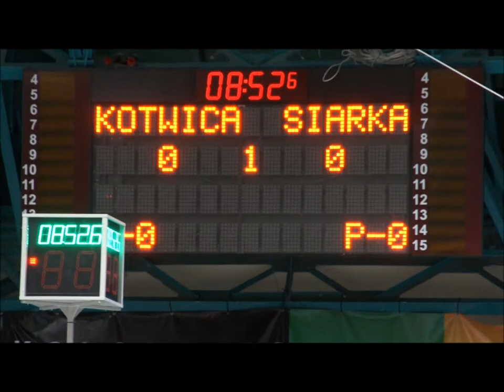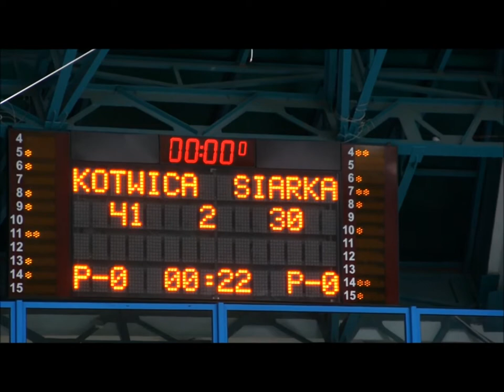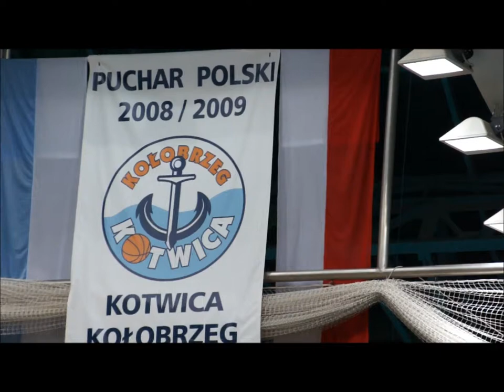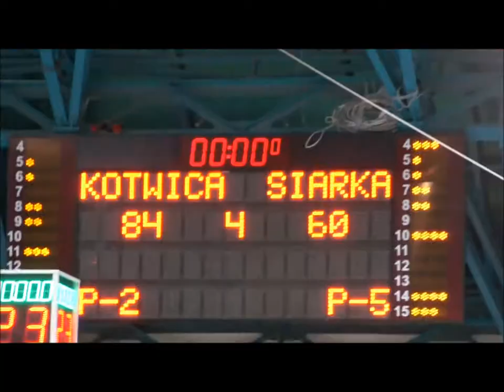Kotwica - Siarka Jezioro.wmv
Kołobrzeg, Hala Milenium, 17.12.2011. Kotwica Kołobrzeg 84 - 60 Siarka Jezioro Tarnobrzeg